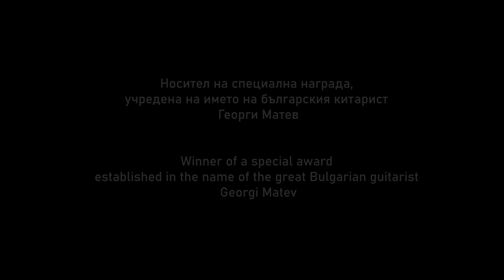Pleven Guitar Fest 2019 the winner in “Open stage-electric guitar” category Mert Asenov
International competition
“Open stage” category
Winner in first age group and special prize winner established in the name of the bulgarian guitar player-Georgy Matev
Mert Asenov performs “For the love of God” by Steve Vai
Gala concert, Pleven Bulgaria 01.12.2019
“Saglasie” community center

Sound and video made by Pleven Guitar Festival team!